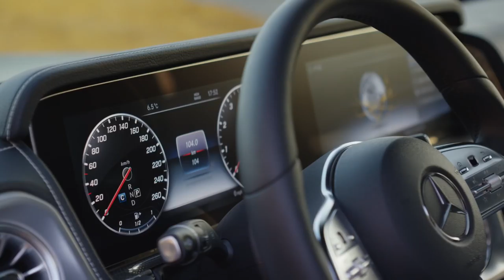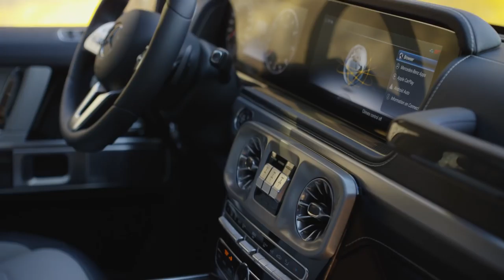2019 Mercedes G-Class design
The enhanced design of the G-Class follows the philosophy of Sensual Purity and at the same time remains true to the character of the original. As a result, the door hinges positioned on the outside and the surface-mounted bonnet are carried over to the new generation. With the latest update, the off-road icon - which has been continually enhanced technically over the decades but visually has hardly changed - is making the leap into a new era – both in terms of technology and form. The new G-Class is 53 mm longer and 121 mm wider and now has even greater presence, on the road as well as in terrain.